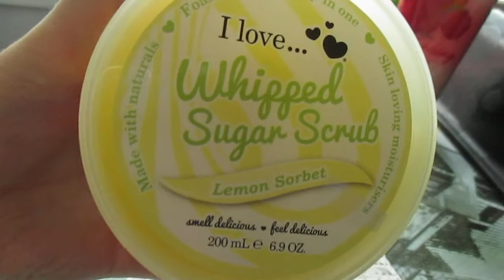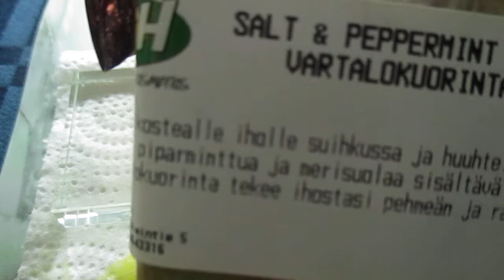Vartalonkuorinnat, osa 6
Kurkataan taas kolmeen vartalokuorintaan.

Lushin Salt & Peppermint Bark -kuorintapala, Avonin mansikka -kuorinta sekä hurmaava I Love... Whipped Sugar Scrub Lemon Sorbet -kuorinta.